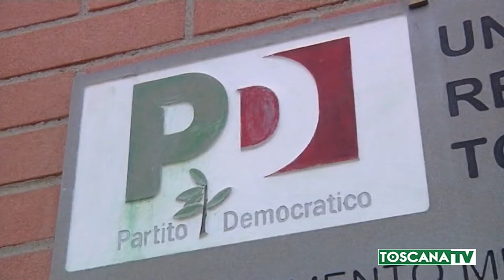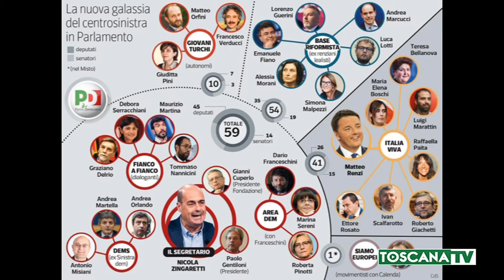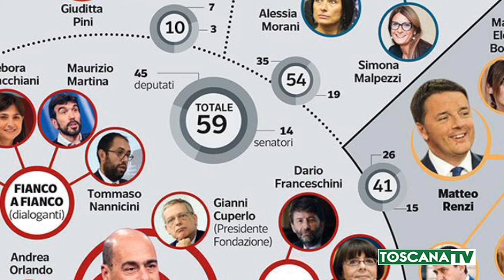2019-12-13 TOSCANA - VERSO LE REGIONALI, FUMATA GRIGIA PER GIANI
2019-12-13 TOSCANA - VERSO LE REGIONALI, FUMATA GRIGIA PER GIANI